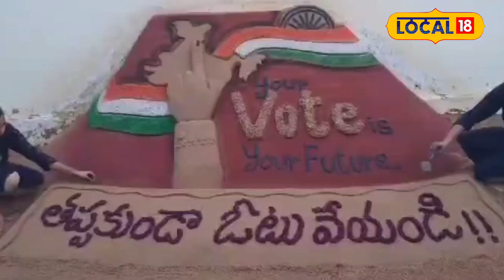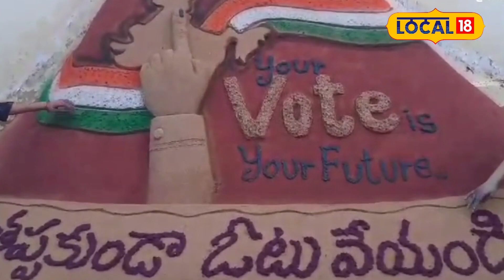East Godavari : ఓటు హక్కు కోసం ఇసుకకు ప్రాణం పోసిన బాలికలు.!!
ఆ ఉమ్మడి తూర్పుగోదావరి జిల్లాలో వచ్చేది ఎలక్షన్ నేపథ్యంలో ప్రతి ఒక్కరు ఓటు హక్కు వినియోగించుకోవాలని  ఇద్దరు అక్కా చెల్లెలు ఇసుకపై ప్రత్యేక సైకత శిల్పాన్ని చెక్కి అందరి మనన్నలు పొందుతున్నారు. మన ఓటే మన ఆయుధం అంటూ ఒక గోడ వద్ద ఇసుకలో చక్కని ఆకారాన్ని భారత దేశ మువ్వన్నెల జెండాను చెక్కి సమాజానికి ఒక మంచి మెసేజ్ ఇస్తున్నారు.. ఒకసారి ఆ విశేషాలు ఒకసారి చూద్దాం.